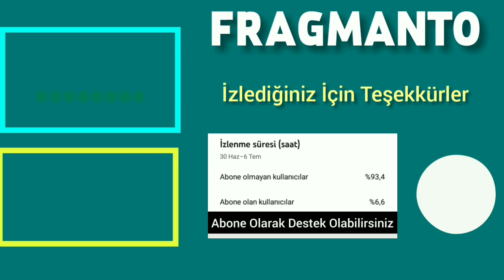Arka Sokaklar 595. Bölüm Fragmanı | 16. Sezon Yakında !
Arka Sokaklar 16. Sezon
Arka Sokaklar 595. Bölüm
Arka Sokaklar 16. Sezon Tanıtımı